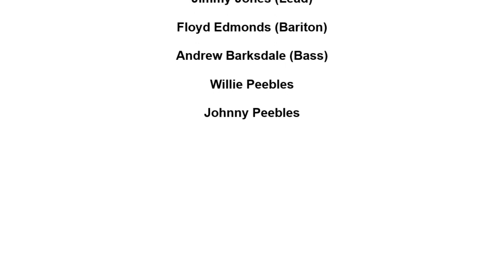SPARKS OF RHYTHM EVERYBODY ROCK AND GO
THE SPARKS OF RHYTHM VOCAL GROUP, EVERYBODY ROCK AND GO, DOO WOP JUMP, VOCAL GROUP HARMONY, DOO WOP MUSIC GENRE